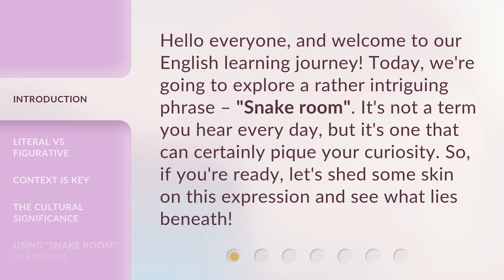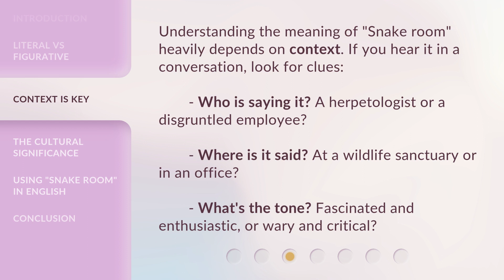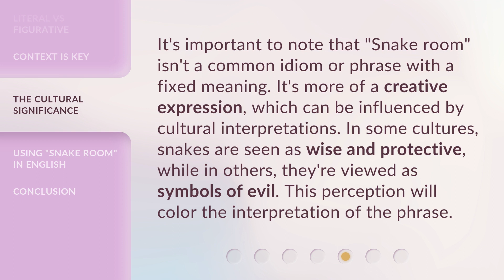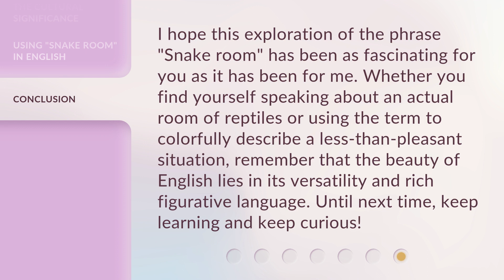Unraveling the Meaning of "Snake Room"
Unraveling the Meaning of "Snake Room" • Discover the fascinating and multi-dimensional meaning behind the intriguing phrase "Snake Room." Explore the literal and figurative interpretations, and learn how context plays a crucial role in understanding this expression. Join us on this English learning journey!

00:00 • Introduction - Unraveling the Meaning of "Snake Room"
00:29 • Literal vs Figurative
01:23 • Context is Key
02:06 • The Cultural Significance
02:34 • Using "Snake Room" in English